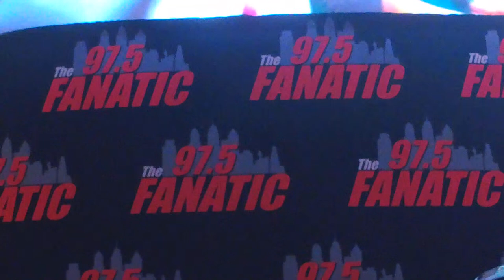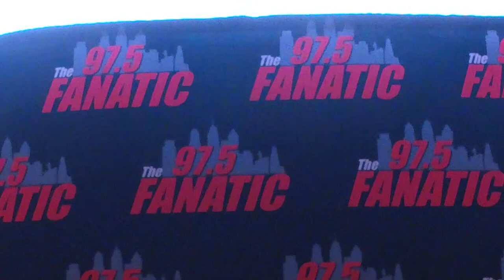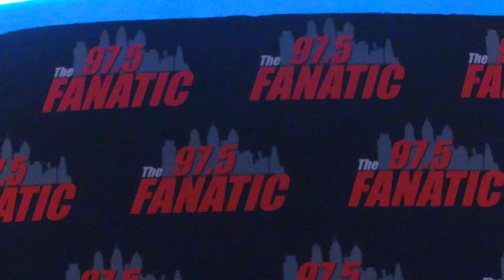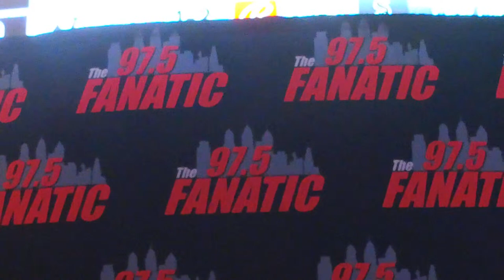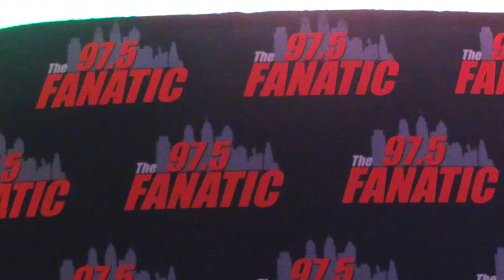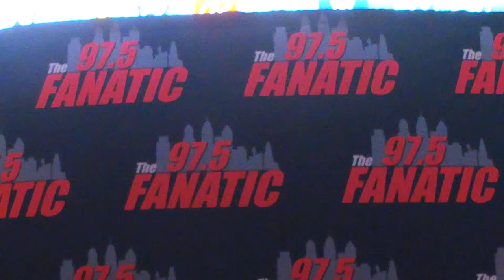Beers with Bob Live from Live! Casino and Hotel 7/28/2021